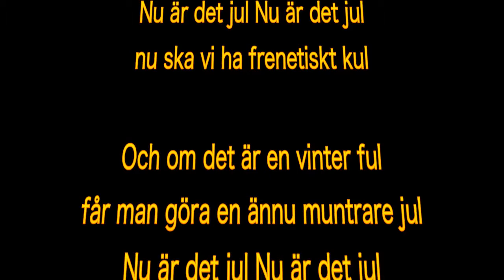MatsMats julhälsning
MatsMats har åter klivit ner i Nordstans katakomber och kreerat en julhälsning 2015! Glöm inte clownnäsan!